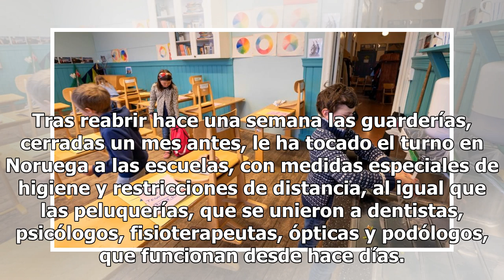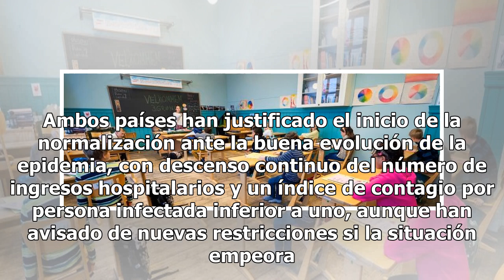Noruega reabre escuelas y comercios y los juzgados de Dinamarca vuelven a funcionar